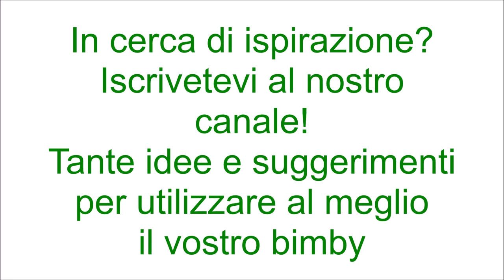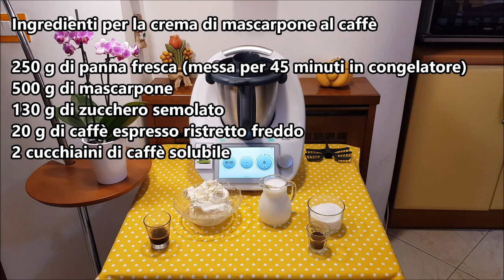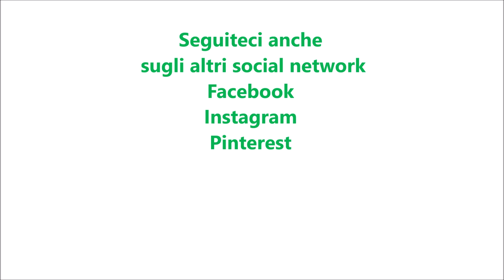Zeppole al caffè per bimby TM6 TM5 TM31 TM21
Dosi per 10 zeppole da 7 cm di diametro

Ingredienti per le zeppole:
150 g di farina di tipo "00"
150 g di acqua
100 g di burro
60 g di caffè ristretto
2 cucchiaini di caffè solubile
4 uova medie
1 pizzico di sale
1 bustina di vanillina
30 g di zucchero semolato

Ingredienti per la crema di mascarpone al caffè
250 g di panna fresca (messa per 45 minuti in congelatore)
500 g di mascarpone
130 g di zucchero semolato
20 g di caffè espresso ristretto freddo
2 cucchiaini di caffè solubile